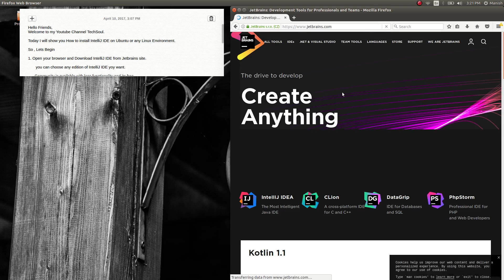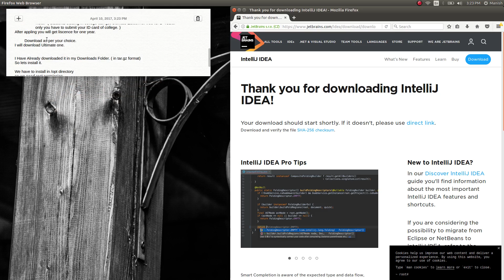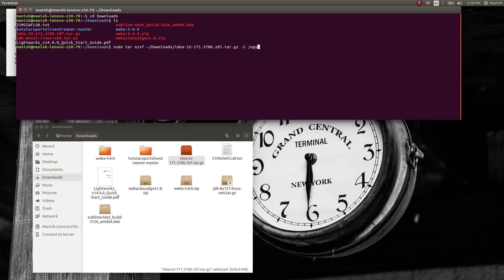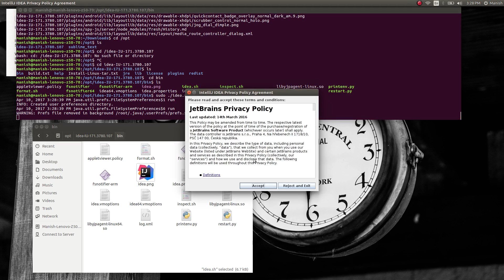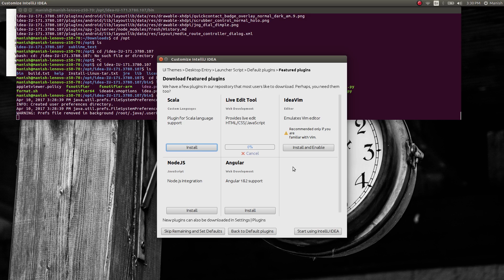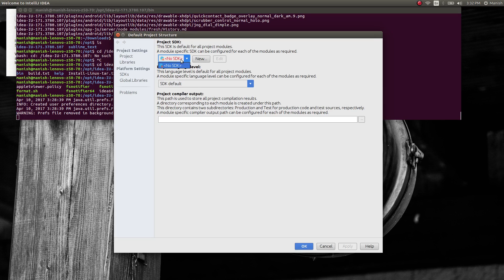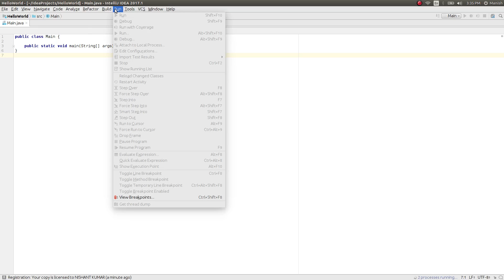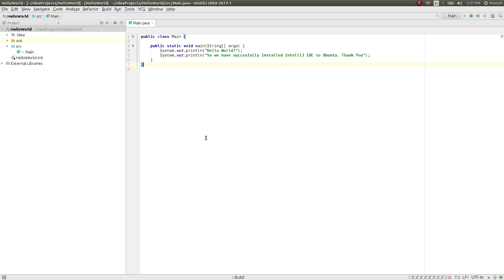Install IntelliJ IDE on Linux | Ubuntu 👉[ Free license for Students ]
wanna Install IntelliJ IDE on ubuntu/ windows?
Are You a student or Java Developer?

IntelliJ is one of the best IDE for Java Developers.
It is available for all Platforms Linux, Windows & Mac.

It is available in Two Flavours:-
-Community Edition { free with less Functionality}
- Ultimate Edition { Paid with much Functionality}
      It is free for students for one year.

Downloads

Comments and Suggestion Are Welcomed  for Furthur improvement!!